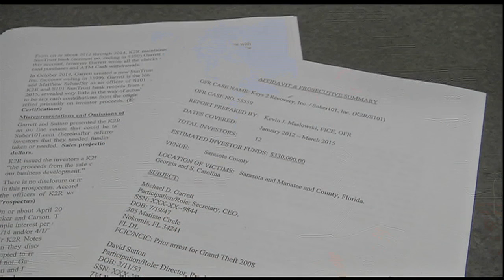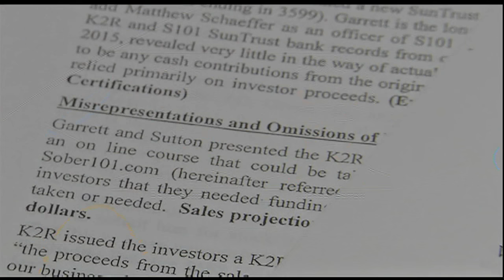Arrest Details Of David Sutton